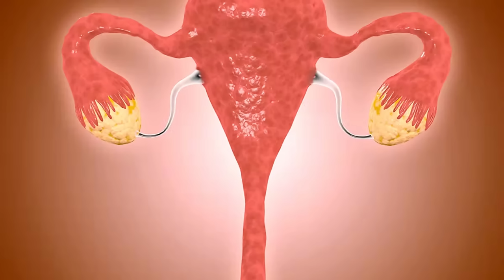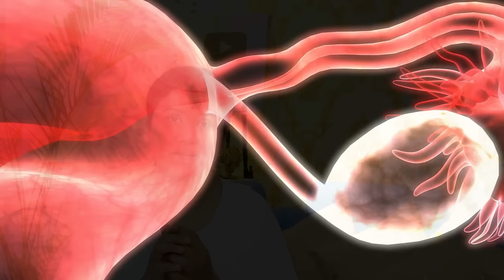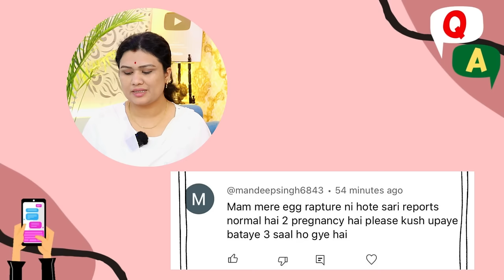99% लोग अखरोट, बादाम गलत तरीके से खाते है ? माँ बनने के लिए कैसे खाये - Dry Fruits for fertility